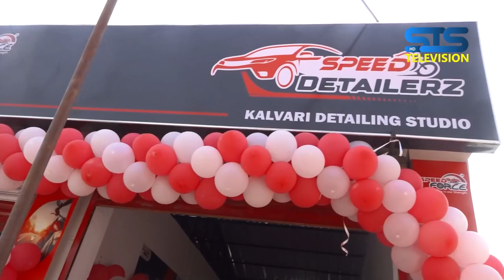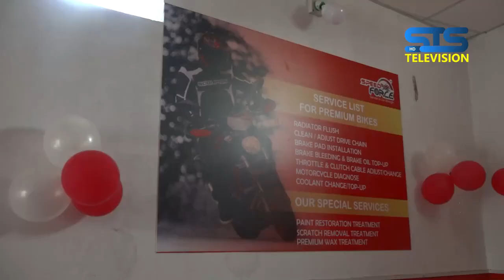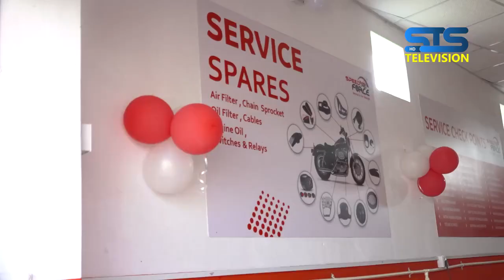Kalvari Bike Hospital|Media Coverage|Speedforce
With more than 300 workshops, SpeedForce  is India’s largest chain of two wheeler workshops serving the customers since 2016. All our workshops are partner owned and partner operated, managing the day to day operations; and having company’s central controls over key functions like technology, SOP, competency, Quality, customer experience, pricing and procurement.

This brings us the strength to scale with speed and still ensure the highest level of quality in service and consistent experience to customers are delivered across the country.

Our chain of workshops are complemented with the strength of our emergency assistance and doorstep services across the country. This enables our customers to drive worry-free across every nook and corner of India with a 21 days of free after service assistance incase of a breakdown or accident.

We offer two wheeler Multibrand franchise opportunities to our interested partners at Rs. 5,00,000 and Rs.8,00,000 across India. Join us to build a successful future together.

SPEEDFORCE - Service Is Our Strength
TWO WHEELERS WALA
💐SPEEDFORCE FRANCHISE Opening Ceremony of Kalvari Bike Hospital Dhangadhi Nepal
Opening of India's only International & Trusted 2 Wheeler Service
Brand SPEEDFORCE.
💐We Cordially Invite you to the Inauguration of
Multiband 2 Wheeler Service Station.💐